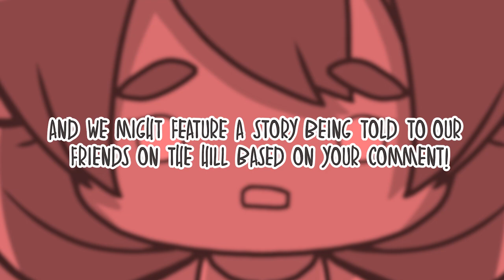My Brother Betrayed Me At School (story animated)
Want us to animate your story with our friends On The Hill? Leave a comment about one time you got in trouble!

Ever got in trouble in a horrible way? Did you get something confiscated at school, or get grounded by your parents? Did your brother or sister get you in trouble on purpose? Did you get something precious taken away for something you didn’t do? Watch our animated story of someone going through tough times just because their brother wanted to play Nintendo at school. Tell us a story of yours and we might just animate it!

Certain comments that tell the commenter’s story will be chosen for an animated reimagining, which will be featured on our channel.

Stories can be as vague or detailed as you want, however we cannot reach out to individual commenters for clarification or review of material.

Commenting a story does not guarantee it would be featured on our channel.

While we'll credit the original story source in our video, our video will be based on the comment and may not reflect the true story. Facts, characters, locations, events, and names can get added, changed, removed, or be omitted.

Please tell us your story, stories that involve interaction with characters from On The Hill will not be selected.

Do not add personal information that will identify you, comments that identify any private or personal information will be removed.

Please abide by the YouTube Community Guidelines in your comments. Hate speech, predatory behavior, graphic violence, malicious attacks, and content that promotes harmful or dangerous behavior isn't allowed on YouTube.

We will only be reading Youtube comments for our videos on On The Hill. Story requests on other social media will not be monitored.

We cannot verify the accuracy and truthfulness of the comments stories are based on.

[Music Licensing]
Code: 3CUTQ7QJ3NDPTBFJ, FU0ILPZHM5EBSR3T, ZIQFQ76XOHZMUPGL, VCQZN2CINSHAU1TD, NMDBJVWJLXXKKPMN, YPHAAGJLSP0XJ3LO